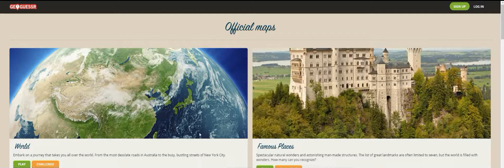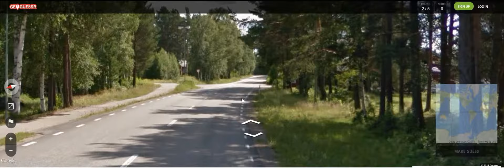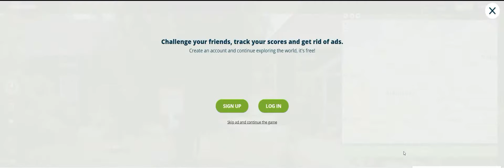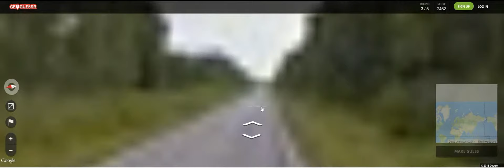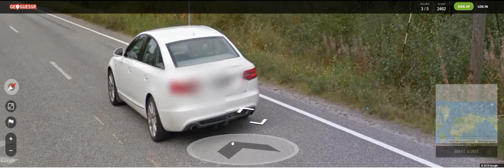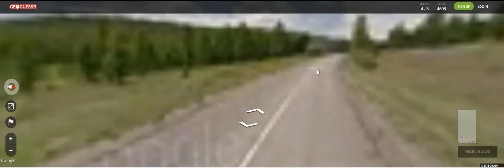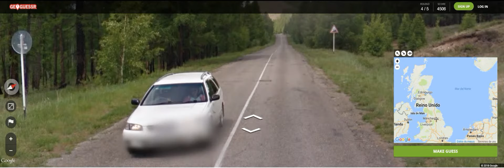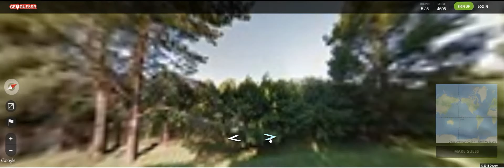El sabueso geográfico - Geoguessr - Ep. 03 Todos los caminos llevan a Sydney